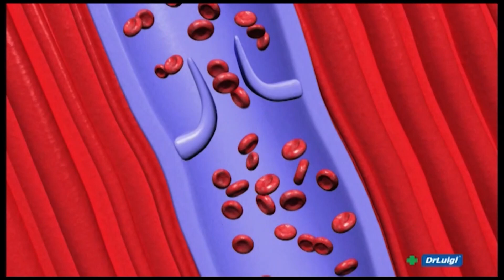ZDRAVI BILI DALMACIJO 18.10.2024. - ŽELJKO KOCEIĆ